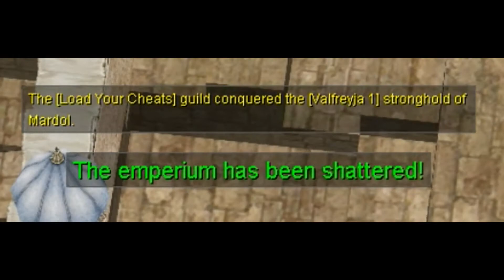Crit-EB/Devo Royal Guard "Load Your Cheats" WOE SE 12/19/2015 [iRO Chaos]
Critical-Exceed Break/Sacrifice build.

Heroes ft. Tove Lo (Trap Drum Remix) by Alesso

Intro & Brand Logos provided by TGN.tv